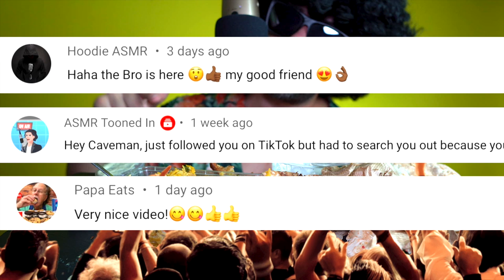ASMR INDIAN FOOD (chicken biryani, vegetable samosa) | MUKBANG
At the end i have something maybe. for you!!! Lets eat

Chapters:
00:00 Intro
00:32 Preparation
01:11 Menu
01:47 Let's eat
04:38 Huge bite
05:23 Cavemans Food Fact
06:02 Continuous eating
07:17 FAIL
08:58 Outro

⏰ SCHEDULE: No Schedule.